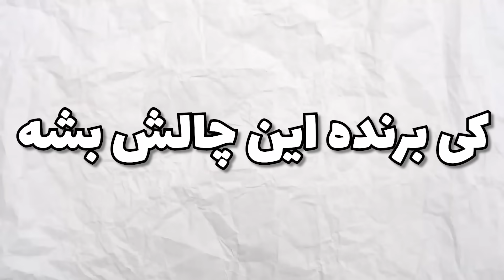رئال غول‌پیکر🤍 VS دورتموند ریز پیکر 💛 با سهیل سلبا🤣🔥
🔥🙏👀برید ببینید امیدوارم حالشو ببرید ❤️
حمایت یعنی لایک و کامنت یادتون نره!😄❤️
دوست داشتید باقی شبکه های اجتماعی منم دنبال کنید👀👇👇❤️